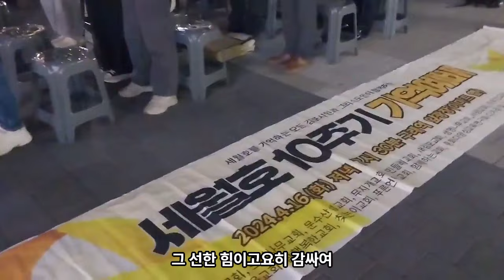세월호 참사 10주기 김포지역 기억예배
김포대두 정왕룡의 세상만사
- 정치시사, 일상생활, 여행등 소재에 국한없이 다양한 일상사를 함께 나누는 장입니다.